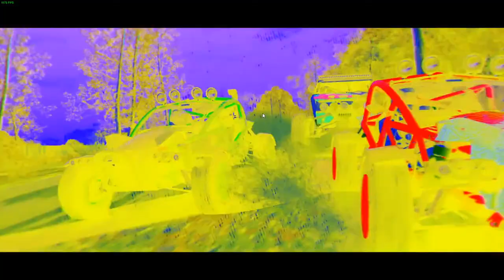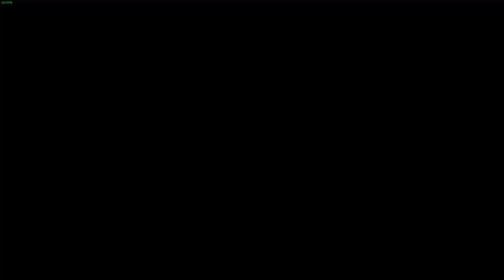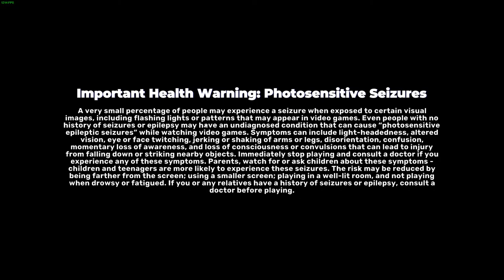Dirt 5 - LET'S GET DIRTY! - PRE-RELEASE GAMEPLAY - OUT TOMORROW NOV. 6TH 2020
DIRT 5 is the boldest off-road racing experience created by Codemasters. Blaze a trail on routes across the world, covering gravel, ice, snow and sand, with a roster of cars ranging from rally icons to trucks, to GT heroes.

Dirt 5 Description
DIRT 5 is the boldest off-road racing experience created by Codemasters. Blaze a trail on routes across the world, covering gravel, ice, snow and sand, with a roster of cars ranging from rally icons to trucks, to GT heroes. With a star-studded Career, four-player split-screen, innovative online modes, livery editor and more new features, DIRT 5 is the next generation of extreme racing.